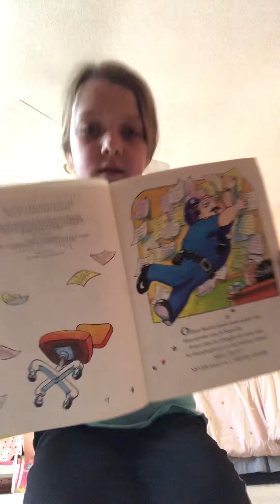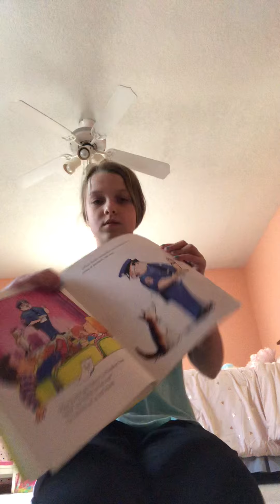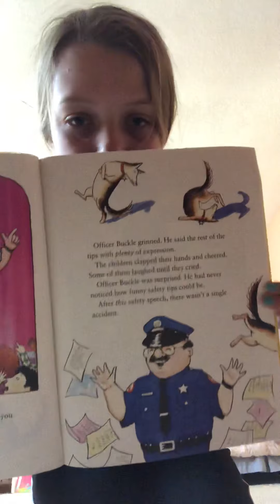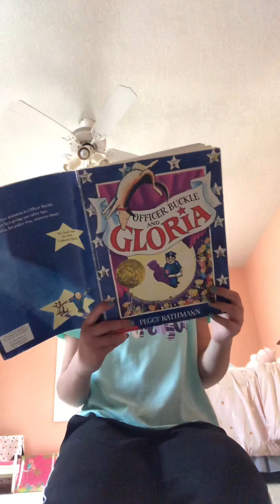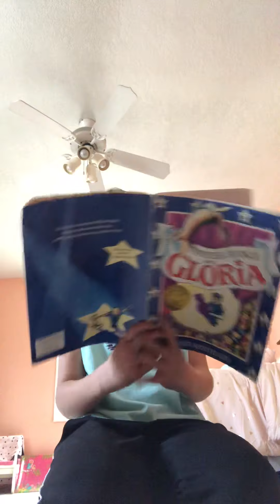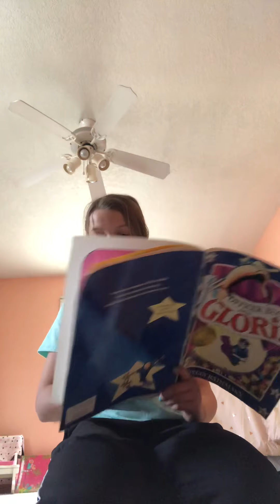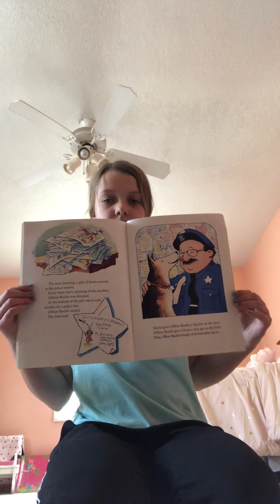Officer Buckle and Gloria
Hadley Spieth- Mr.Kyles oldest daughter and Kenasyn’s cousin